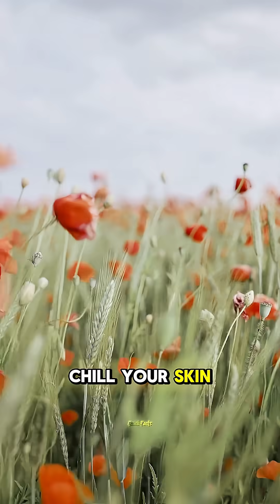Does Space Have a Temperature? It’s Stranger Than You Think 😰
Most people imagine space as “freezing cold,” but the truth is, temperature doesn’t even work the same way out there. With no air, no molecules, and almost nothing to move, the whole idea of “hot” and “cold” starts to break down.